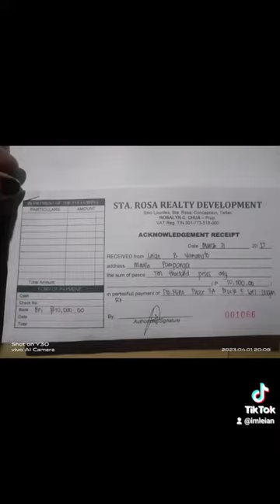①UNLOCKING OUR FIRST FAMILY GOAL!!! (Our first investment Lot)realestate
Hi...
Sana maraming ma inspire saaming Funmily Journey😊

Laging tatandaan,

HINDI MO MALALAMAN KUNG HINDI MO SUSUBUKAN...😉👍